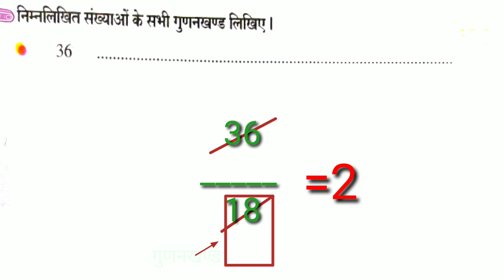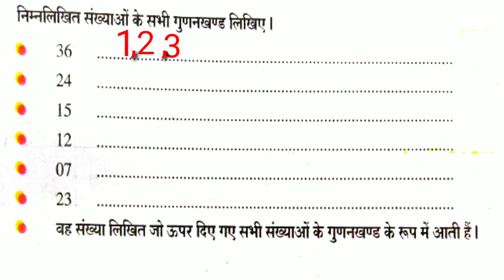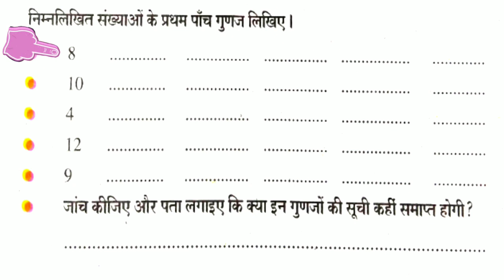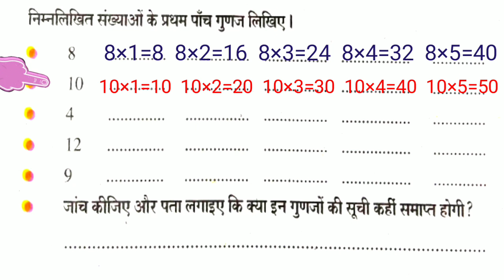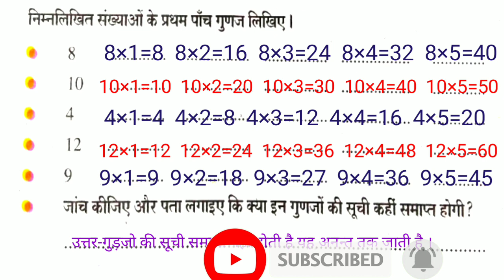आओ करें और सीखें कक्षा 6 से 8 गणित भाग 121 गुणज एवं गुणनखंड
आओ करें और सीखें भाग 101 रोमन संख्या

आओ करें और सीखें भाग 99 मानक इकाई

4 गणित आओ करें सीखें कक्षा 6 से 8 स्तर 6 से 8 के लिए हल भाग  12
5 गणित आओ करें सीखें कक्षा 6 से 8 स्तर 6 से 8 के लिए हल भाग 10
6 गणित आओ करें सीखें कक्षा 6 से 8 स्तर 6 से 8 के लिए हल भाग 8
7  गणित आओ करें सीखें कक्षा 6 से 8 स्तर 6 से 8 के लिए हल भाग  7
8  गणित आओ करें सीखें कक्षा 6 से 8 स्तर 1 से 2 के लिए हल भाग 6
9  गणित आओ करें सीखें कक्षा 6 से 8 स्तर 1 से 2 के लिए हल भाग 4,5

10 गणित आओ करें सीखें कक्षा 6 से 8 स्तर 1 से 2 के लिए हल भाग 1,2,3
11 गणित आओ करें सीखें कक्षा 6 से 8 स्तर 6 से 8 के लिए हल भाग 91